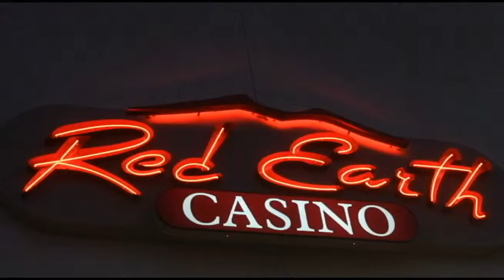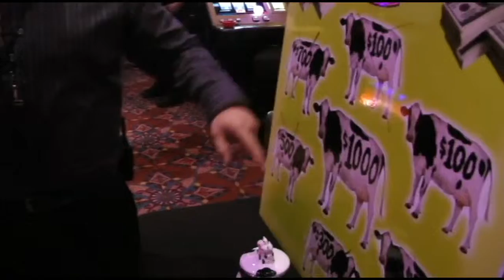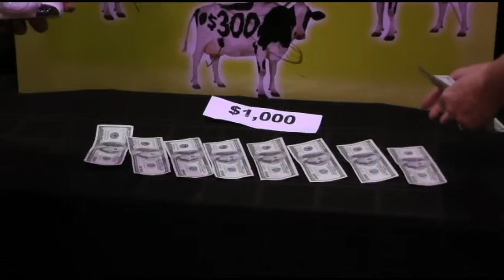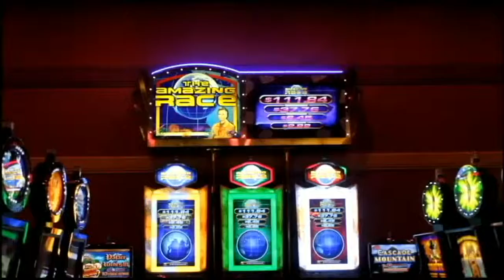CVTW 059 Red Earth